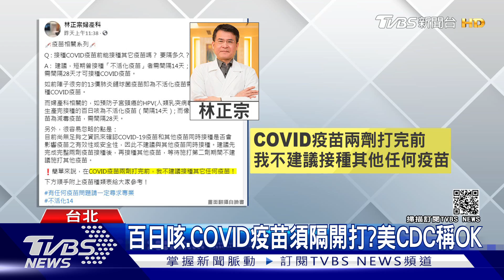獨家 孕婦打COVID疫苗大分析！型男醫揭「AZ病」秘密｜TVBS新聞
最近大家都擔心打疫苗會出現副作用，有護理師分享，媽媽帶兒子掛急診說打完AZ後變笨笨的，診所醫師也分享這段期間真的好多人，把所有病症都推給AZ！另外懷孕中的媽咪們也很苦惱，只要第三孕期孕婦接種寶寶都能有抗體 ，媽咪們聽到這當然很高興！但也怕有未知的後遺症。